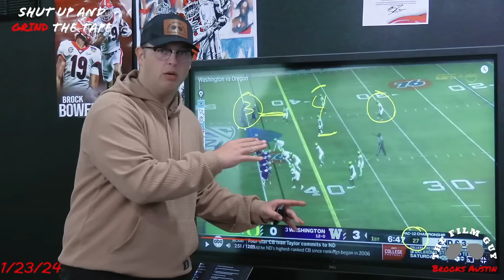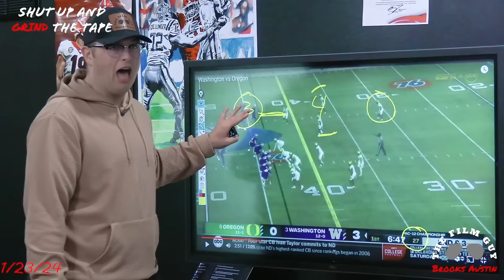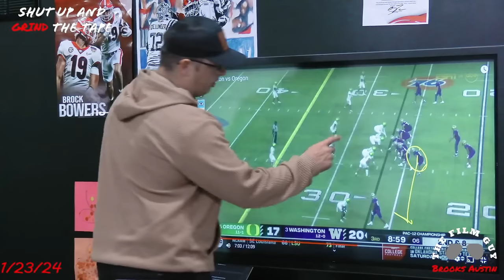FILM STUDY: What Kalen DeBoer's Alabama Offense Will Look Like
Welcome in to another film study from Brooks Austin. Today's topic: How will Kalen DeBoer's offense translate for Alabama and just how will SEC teams attempt to stop it?

Follow Brooks on Instagram:
Instagram.com/brooksaustinba